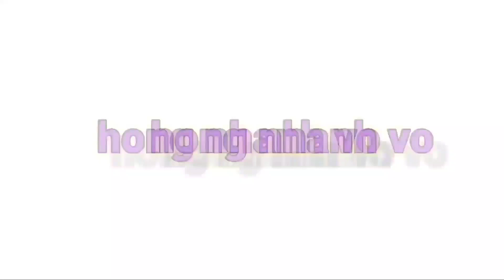Cách Cắt Tỉa Cà Rốt Hình Hoa Hồng - Carving roses from carrots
Ý tưởng cắt tỉa và trang trí bông hoa hồng bằng cà rốt dễ thương để bày trên bàn ăn thêm đẹp mắt.

--Nếu thấy video hay cả nhà nhớ ''like'' nhấn nút 'đăng kí' và  'chia sẽ' để ủng hộ kênh (hong nhanh vo) em nhé.
-- Thanks a millions!